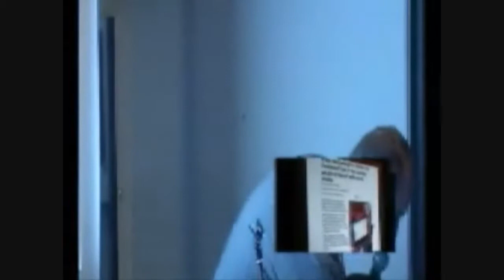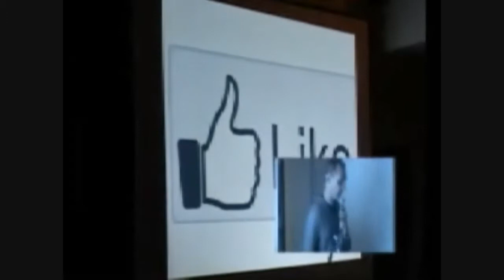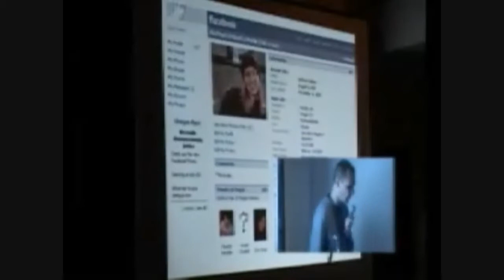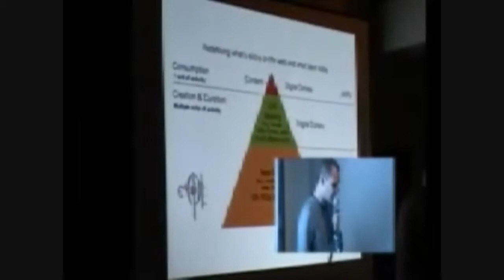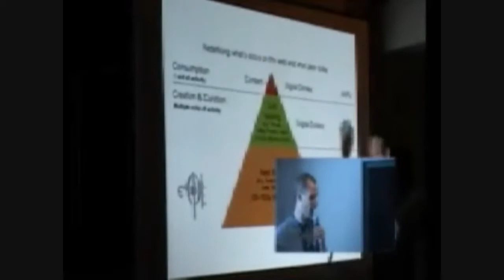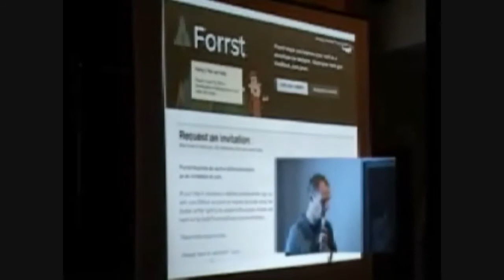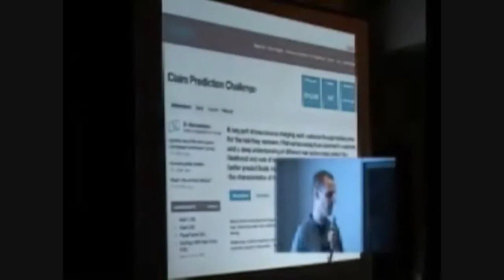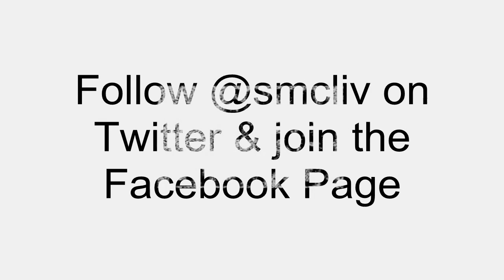Digital Nests by Francis Irving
Francis is the CEO of ScraperWiki speaking at Social Media Cafe Liverpool on 16th February at Static Gallery, Roscoe Street, Liverpool.

Digital nests, and the seven year itch.

Will each social network stick around forever?

Why do people like them? To what extent is the web now about building communities, rather than building technology?